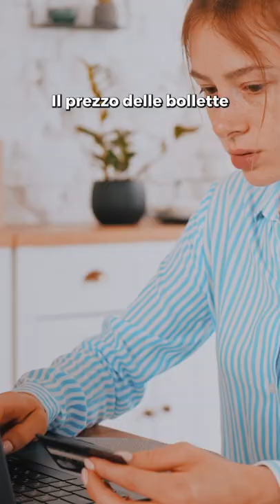Quanto ci costa la guerra in Ucraina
Le famiglie più colpite saranno quelle del Trentino Alto Adige, Valle d'Aosta e Lazio.

Se le prime due risentiranno soprattutto dell'aumento dei costi energetici, la terza, condizionata principalmente da Roma, sarà penalizzata per il forte calo dei consumi interni e per l’effetto dell'inflazione sui beni importati.

Per le regioni del Sud le conseguenze della crisi saranno invece meno violente.

Tu in quale regione risiedi?

Testi: Martina Ferraro
Montaggio: Maicol Morbidelli
Coordinamento: Edoardo Scirè